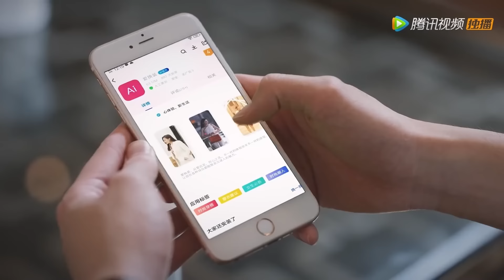Movie！丈夫出軌屢教不改，妻子當機立斷收拾行李離開豪門，丈夫慌了急忙挽留！我的漂亮朋友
⭐️ 剧名(Drama Name)：【我的漂亮朋友 Young and Beautiful】